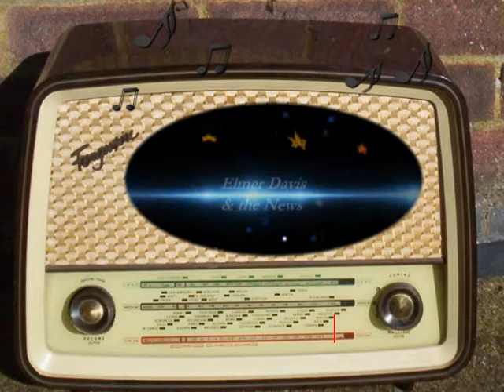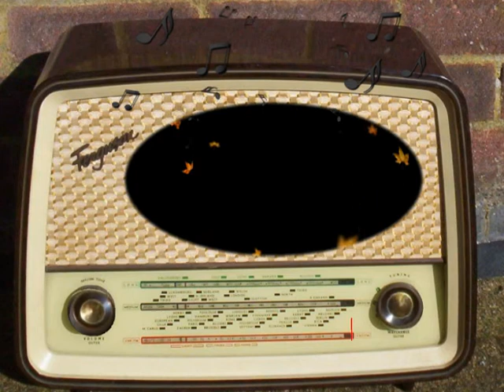Elmer Davis and the News: June 22nd, 1940.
French-German Armistice Signed.